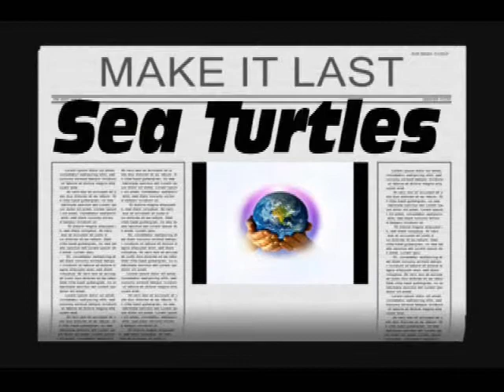THE PROMISE (sea turtles)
I was asked to write,record,& make a video of this song for a dear friend to help The Karen Beasley Sea Turtle Rescue & Rehabilitation Center in Topsail Beach N.C. raise contributions & support for their cause. They are a non-profit organization that does a righteous & mighty work for these animals. I have donated the mechanical rights to them to use as they see fit,within the framework of their cause, I don't want to nor will see anything other than personnal satisfaction within that framework.
 copyright/ AnDrew Winters/ August 2010
All instruments: AnDrew Winters
Lyrics & music: AnDrew Winters
Vocals: AnDrew Winters
video adaptation; AnDrew Winters